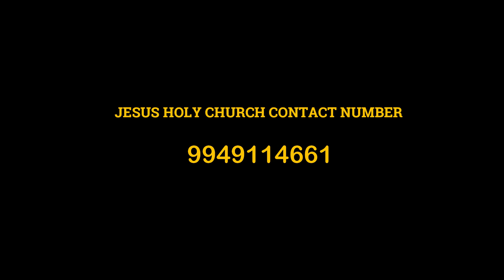STUTHI MEIN KARU || Joy_Sharon || Pranam Kamalakhar Gaaru || Hindi Christian Song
JESUS HOLY ARADHANA CHANNEL